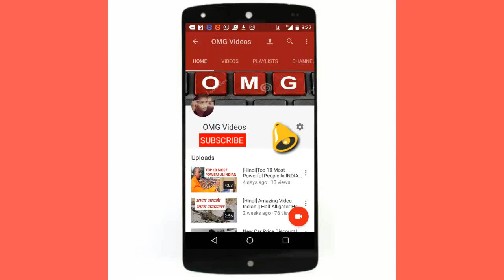My Take On Students Protest Against SSC .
Protest Address :-  Block No.- 12, 5th Floor, CGO Complex, Lodhi Road, New Delhi, Delhi 110003